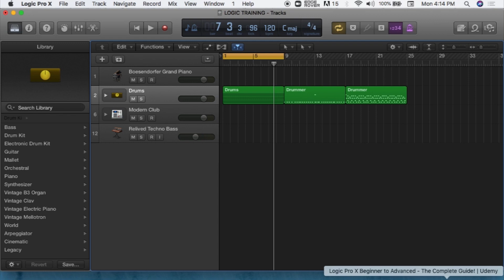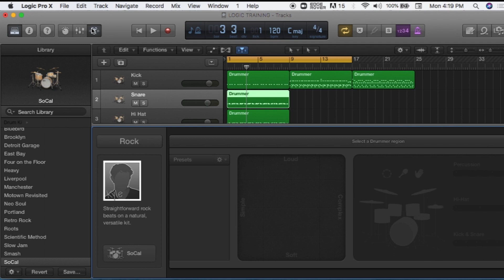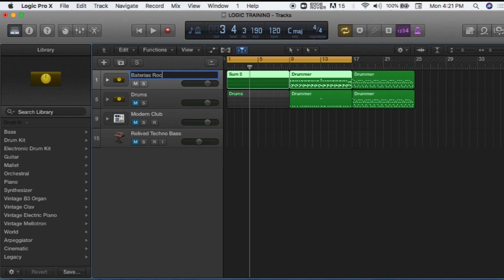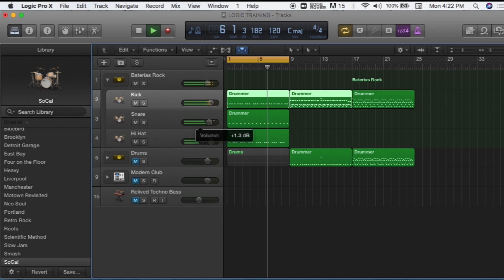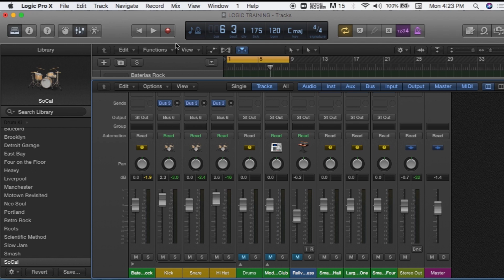COMO SEPARAR CADA PARTE DE LA BATERIA PARA MEZCLARLA POR SEPARADO Y TRACK STACK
Mix la bateria, mezclar correctamente la bateria, editar la bateria por separado, partes de la bateria, separar bateria por pistas,